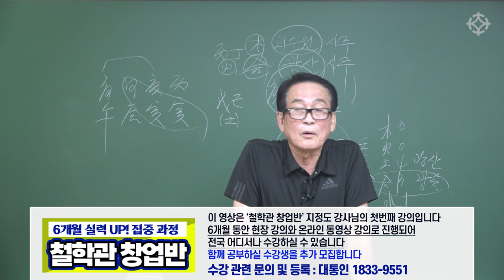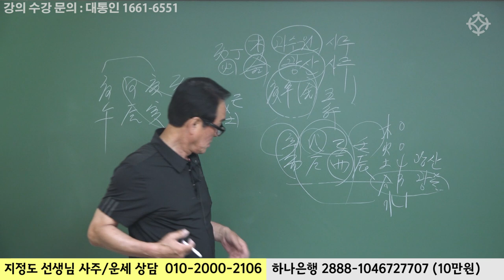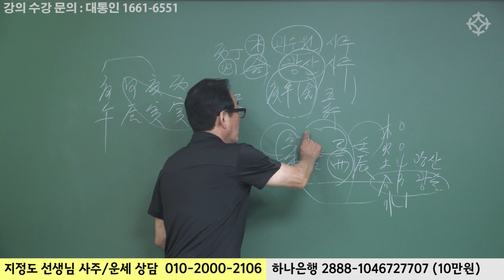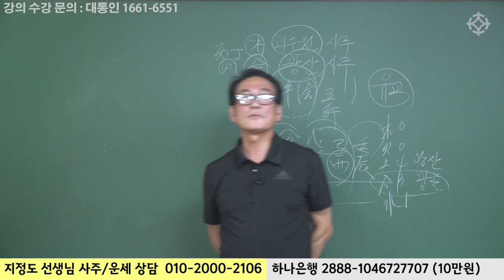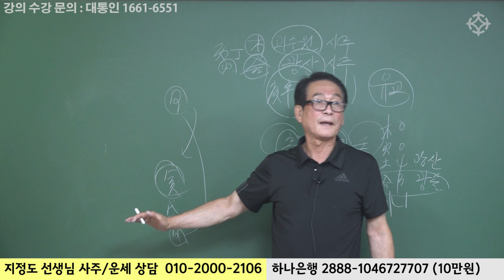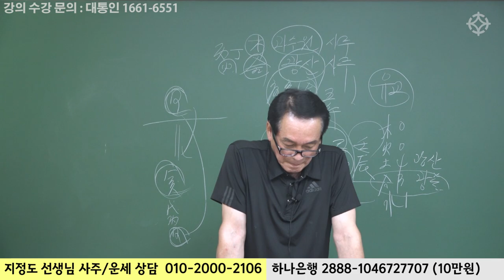실제 사주를 푸는 다양한 방법 사주풀이배우기 - 지정도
● 지정도 선생님 강의 수강생을 모집합니다
명강사의 명강의로 제대로 시작하세요!
집중 실력 UP할 수 있는 기회!

    (현장 강의 : 매주 토/일요일)